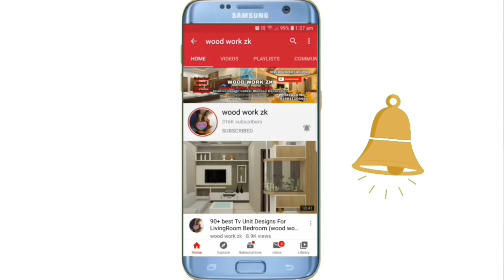Latest Sliding Wardrobe Design || TV unit bedroom, Wardrobe & Dressing Unit Design (wood work zk)